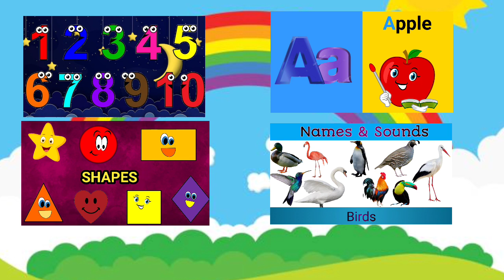Learn A for Apple, B for Bat with song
learn afor apple b for bat c for cup with song .